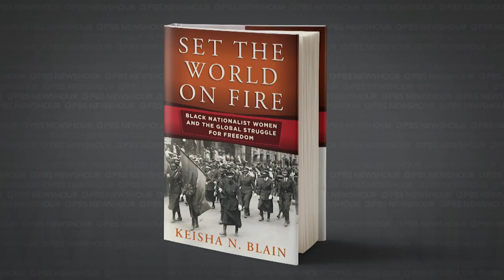As protests continue, black women activists are leading again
The nationwide protests set off by the killing of George Floyd in Minneapolis, Minnesota, are being led by a new generation of young activists, many of them black women. Hari Sreenivasan spoke with Keisha Blain, an associate professor of history at the University of Pittsburgh and author of “Set the World on Fire: Black Nationalist Women and the Global Struggle for Freedom,” to learn more.